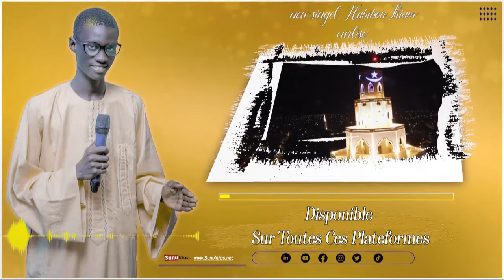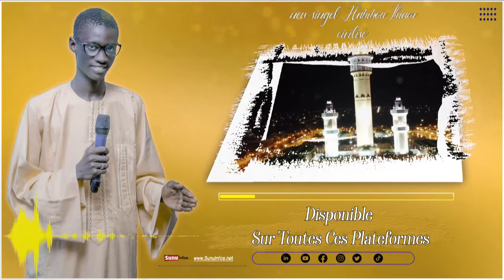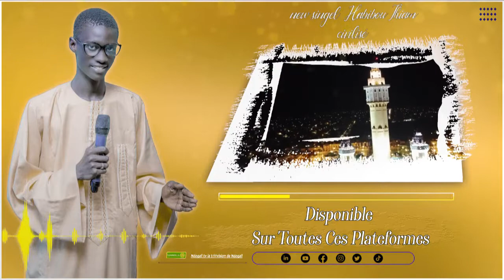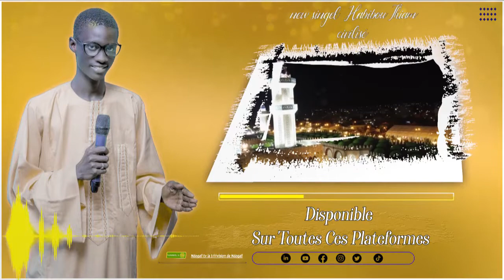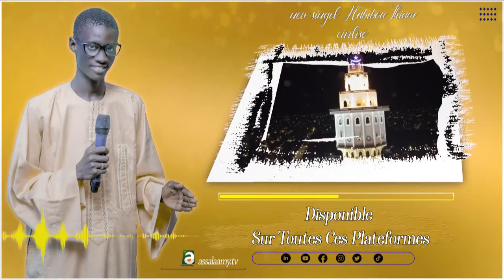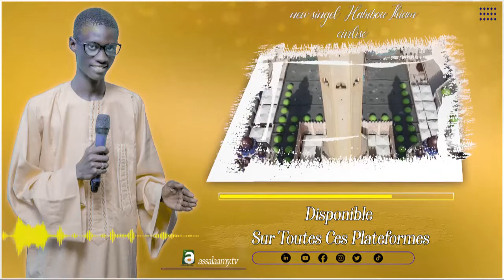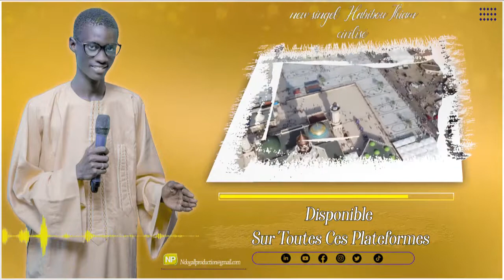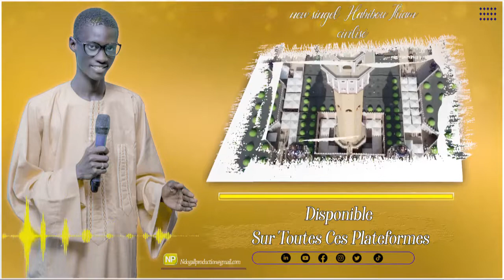Rajas Serigne Abibou Thiam Werekane Spécial Magal Touba 2022